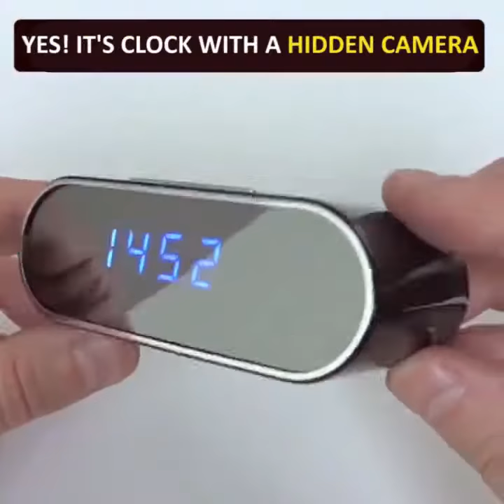Oval Alarm Clock with 1080P HD Hidden Camera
Introducing The Unique Alarm Clock WiFi Spy Camera 2018🔥🔥
50%OFF & Free Worldwide Shipping for a Limited Time👇👇
Tag & Share with Someone Who Needs This Device🔥🙈